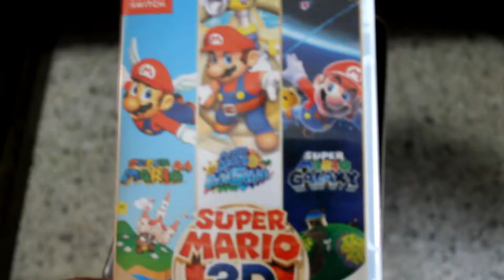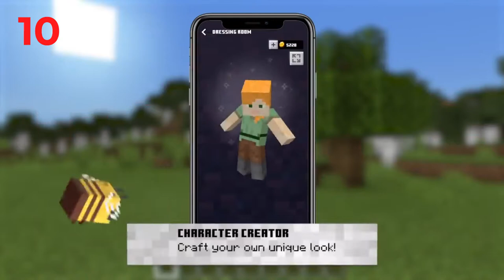10 Cosas Que Tienes Que Saber De Steve Antes De Jugar Con Él | XenoTops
Hoy, en XenoTops, vemos 10 datos del nuevo personaje de Super Smash Bros. Ultimate, Steve, de la serie Minecraft, que viene a mostrarnos como craftear en media pelea mientras vence a todos sus oponentes.

Seal: vinsel_castro
David: dc.alley
Mario: mariiokennedy
Javi: javierdernt

Xenomenoide

Xenomenoide